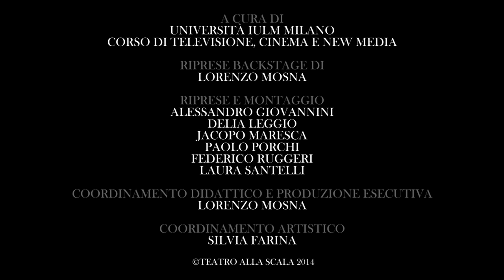Fidelio - Trailer (Teatro alla Scala)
Fidelio
Stagione 2014/2015

In scena dal 7 al 23 Dicembre 2014

Direttore: Daniel Barenboim
Regia: Deborah Warner
Scene e costumi: Chloe Obolensky
Luci: Jean Kalman

Cast: Peter Mattei, Falk Struckmann, Klaus Florian Vogt, Anja Kampe, kwangchul Youn,Mojca Erdmann, Florian Hoffmann,Oreste Cosimo, Devis Longo

Fidelio
Season 2014/2015

On stage from 7 to 23 December 2014

Conductor: Daniel Barenboim
Staging: Deborah Warner
Sets and costumes: Chloe Obolensky
Lights: Jean Kalman